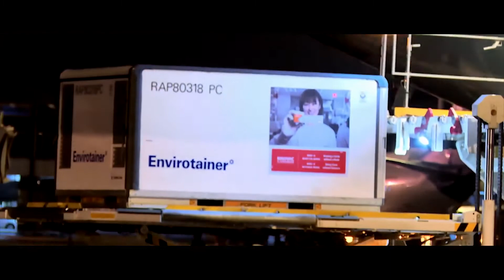VAKSINASI KE-2 DITERIMA OLEH KETUA FKUB JAWA TENGAH, disampaikan oleh Bapak Drs.Taslim Syahlan M. Si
Created & edited by Donny Saputra – Don Channel TV

VAKSINASI COVID-19 YANG KE-2 DITERIMA OLEH KETUA FORUM KERUKUNAN UMAT BERAGAMA (FKUB) PROVINSI JAWA TENGAH BAPAK  Drs.HAJI TASLIM SYAHLAN M. Si,

BELIAU MENGATAKAN ITU KEPADA SAUDARA-SAUDARIKU SE-BANGSA DAN SE-TANAH AIR DIMANAPUN BERADA, MARI KITA TIDAK USAH RAGU-RAGU LAGI, UNTUK MENGIKUTI VAKSINASI INI KARENA OLEH MAJELIS ULAMA INDONESIA (MUI) BAHWA VAKSIN COVID-19 YANG TELAH DIGUNAKAN OLEH PEMERINTAH INDONESIA ADALAH HALAL DAN SUCI.
OLEH KARENA ITU TIDAK ADA ALASAN APAPUN UNTUK KITA MENOLAK, KARENA INI JUGA UNTUK KEPENTINGAN KITA BERSAMA, UNTUK MELINDUNGI DIRI KITA DAN JUGA UNTUK MELINDUNGI KELUARGA KITA SERTA MELINDUNGI SAUDARA SAUDARI SEBANGSA DAN SETANAH AIR KITA SEMUANYA.

MARI BERVAKSIN UNTUK SAUDARA SAUDARIKU SEMUANYA DIMANAPUN BERADA.

WALAUPUN KITA TELAH MENDAPAT VAKSINASI BAIK VAKSIN 1 & VAKSIN KE-2, NAMUN KITA TETAP MEMATUHI PROTOKOL KESEHATAN DENGAN MENJAGA JARAK, MEMAKAI MASKER, MENCUCI TANGAN, JANGAN MEMBUAT KERAMAIAN DAN TETAP MENGHINDARI KERUMUNAN.

TERIMAKASIH DAN SALAM
Drs.TASLIM SYAHLAN M. Si
KETUA FKUB JAWA TENGAH

LICENSE CERTIFICATE : 2182299
License Owner: donnyasaputra
Licensee: Donny Yasaputra– 2182299
License Track: Endless Motion
License Owner: donnyasaputra
Licensee: Donny Yasaputra– 2182792
License Track: Dreams

Created by Donny Saputra - DON Channel TV